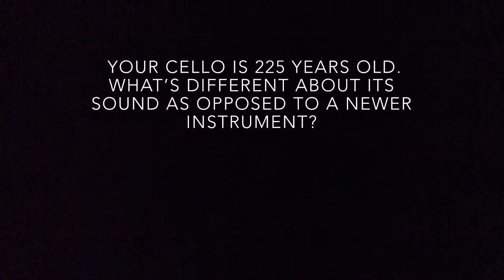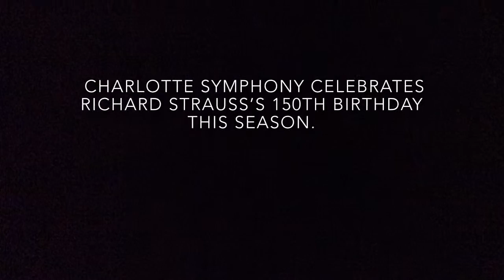2014-2015 Season Classics 5 Backstage Pass with Gerald Schwarz and Julian Schwarz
Gerard Schwarz, conducting
Julian Schwarz, cello

ROSSINI Overture to William Tell
LISZT Les Preludes
STRAUSS Don Quixote
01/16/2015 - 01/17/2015